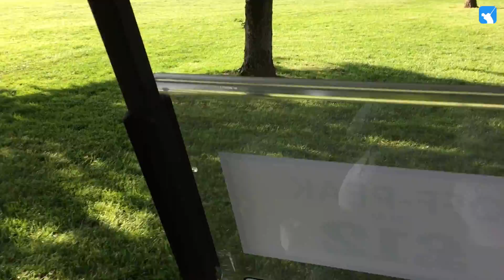A Little About Me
A short video introducing myself and explaining more about my golf life and what i'm trying to achieve.